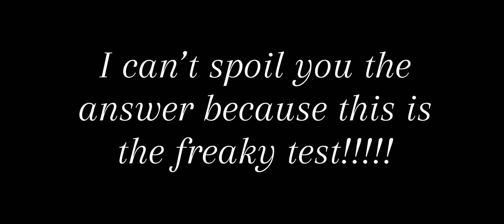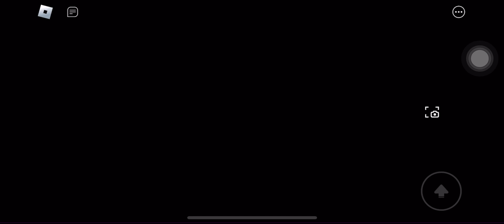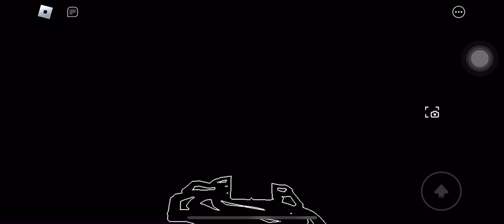Survive the freaky gojo…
Still working on the description… thank you for your patience!